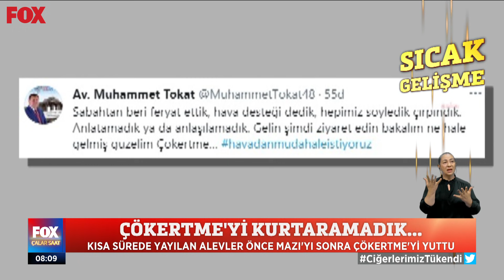Çökertme'yi kurtaramadık! 2 Ağustos 2021 Çalar Saat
Kısa sürede yayılan alevler önce Mazı'yı sonra Çökertme'yi yuttu! 2 Ağustos 2021 Çalar Saat bülteni yayında hemen izle!